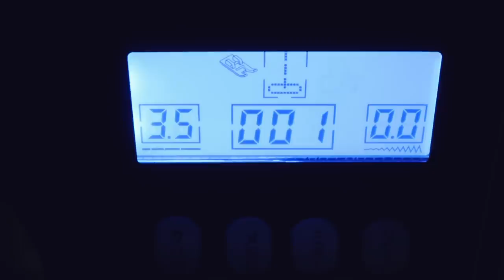DIY Wrap Front Tie Back Crop Top / 手作り服 + ファッション / Costura / 옷만들기 / Sewing Tutorialㅣmadebyaya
EASY SEWING TUTORIAL + DIY CLOTHES -Wrap Front Tie Back Crop Top-
Thanks for your request🌹Merci：）
How to Sew / How to Make a tie back crop top ✂️ wrap top 🍍
Summer Blouse Tutorial🍒DIY WRAP & TIE CROP TOP

Sewing Tutorial // Step by Step Tutorial // Sewing Project //
ハンドメイド / ソーイング / 手作り / ミシン / 手芸 / お裁縫 DIY チュートリアル ✂️
バックタイフローラルブラウス 🌼 クロップトップブラウスの作り方(･◡･)•*¨*•.¸
핸드메이드 소잉 바느질 옷 만들기 DIY + 뒤트임 리본 블라우스 만들기✧˖°
여름🌷블라우스 만들기 만드는 법 ✂️ 패션디자인
手作教學 / 手作服 ✂️ 衣服自己做 / 縫製工藝 / 分享教学 / 初學者衣車 / 絲帶女襯衫 / 自己製作 / 簡單流行大人服服裝製作 / 簡單自製 / 簡單手作 :))
Cómo hacer blusa crop top ✂️ FÁCIL TUTORIAL
DIY Costura ♡ DIY Tutorial y patrones Vestido de Mujer

JANOME HS-70
Serger▷baby lock